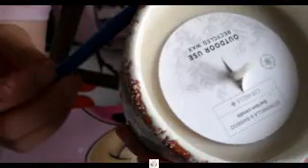ASMR FRANCAIS: Un petit moment avec toi